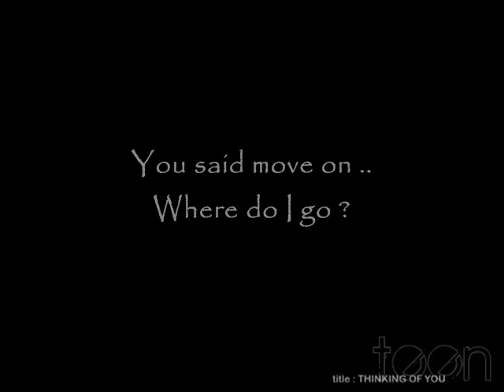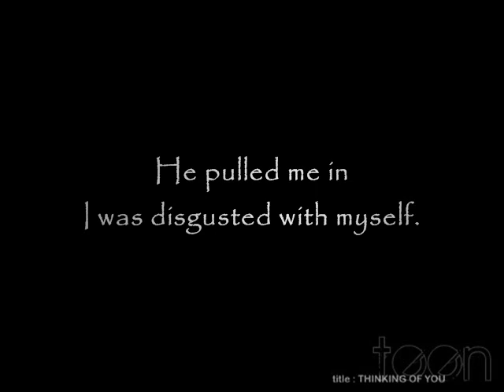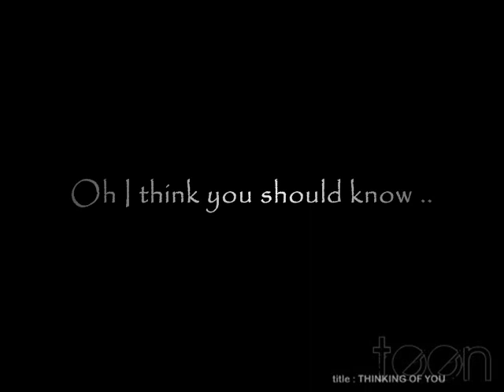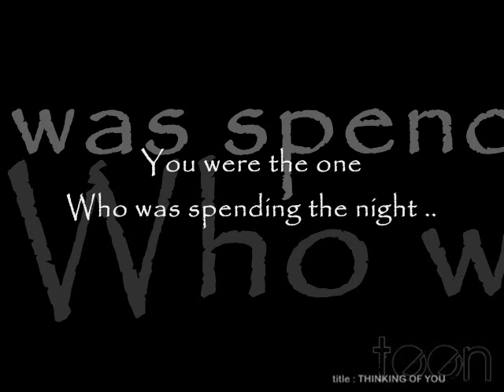THINKING OF YOU - katy perry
title : THINKING OF YOU

i really just want to create a lyric-vid of this great song ;)

i dont own/claim rights on any part of this song.